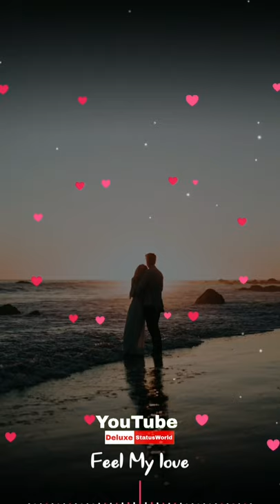"I love You baby" || ily || Love song English WhatsApp fullscreen status | Ringtone | alarm tone ♡♡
"ily (i love you baby)" track lyrics

"ily (i love you baby)" track information

FeaturingEmilee

Produced BySurf Mesa

Written ByBob Gaudio & Bob Crewe

Release DateNovember 26, 2019

LabelAstralwerks

Copyright ©Surf Mesa & Universal Music Group

DistributorUniversal Music Group

InterpolatesFrankie Valli – Can't Take My Eyes Off You

Remixed By​Surf Mesa & Topic (Ft. Emilee) – ​ily (i love you baby) [Topic Remix]